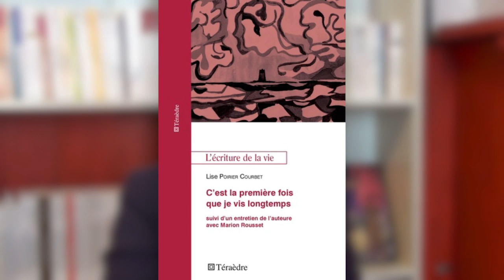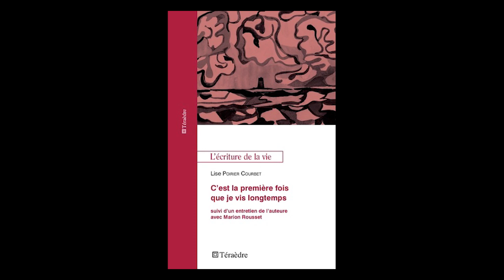[Parole d'auteur] Lise Poirier Courbet - C'EST LA PREMIÈRE FOIS QUE JE VIS LONGTEMPS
Vingt ans après les faits, dans le cahier rouge et noir, la narratrice écrit son journal, celui de l'enquête qu'elle mène auprès de ses frères et sœurs et à partir des pièces du procès. Dans le cahier bleu, elle fait vivre l'adolescente de seize ans avant et juste après le viol. Elle écrit la traversée de l'événement comme une tentative d'apprivoiser quelque chose qui ne peut jamais l'être. "L'écriture, un cri muet qui me protège".